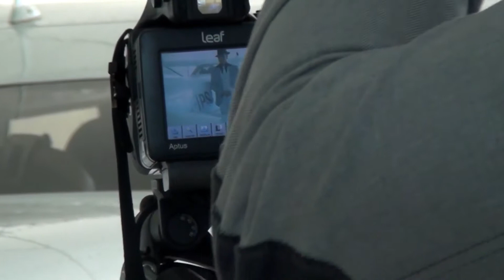Marco Mirelli - fotenie s Jánom Koleníkom 10.7.2012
Najnovšia kolekcia „Howard Hughes 2013" exkluzívneho Image House for Men MARCO MIRELLI je opäť filmová,  inšpirovaná ďalším filmovým bestsellerom. Letec Martina Scorseseho je skvelý film a skvelá je aj kolekcia voľnočasového pánskeho oblečenia, ktoré si ako prvý vyskúšal Ján Koleník v úlohe modela a tváre tejto kolekcie. Fotenie módneho editoriálu s fotografom Janom Horákom si medzi lietadlami  užíval naplno a v štýlových oblekoch, sakách, blejzroch, vestách a košeliach, ktoré pre neho pripravila módna návrhárka Miriam Lisová Marcineková, vyzeral skutočne skvele.